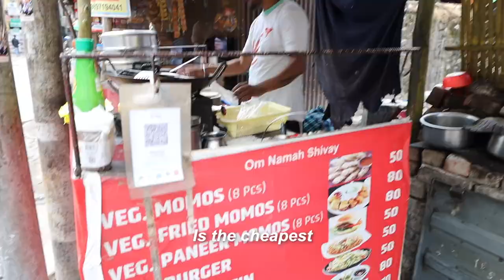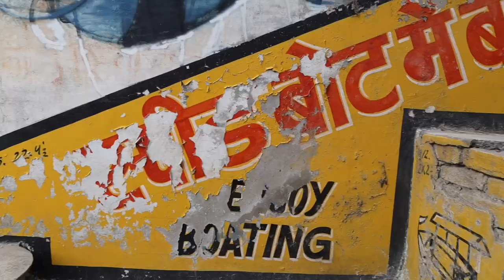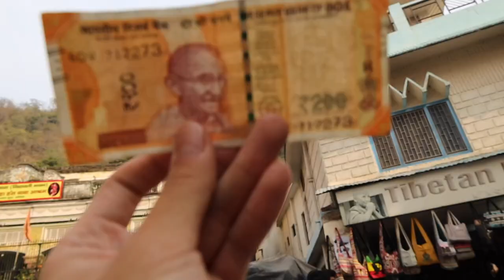River Rafting in Rishikesh, India 🇮🇳 | EP 7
I stayed here for three weeks and here are the highlights! With such a small town, these can definitely be done in 48 hours!

Chapters:
0:00 Intro
0:21 Madpackers Hostel
0.34 Chow Mein From Bhule Fast Food Corner
0:57 Yoga in Rishikesh
1:21 Danakin's Ritual
2:04 Water Rafting
4:21 Walking In The Rain
5:06 Outtakes